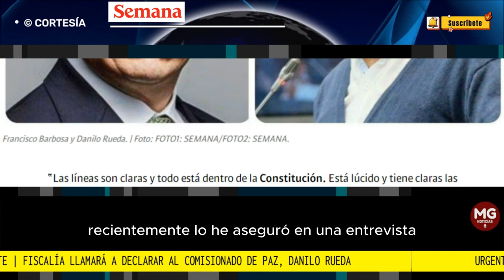URGENTE 🔴 FISCALÍA LLAMA A DECLARAR AL COMISIONADO DE PAZ, DANILO RUEDA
El fiscal General, Francisco Barbosa anunció que llamara a declarar al comisionado de paz, Danilo Rueda
SEMANA